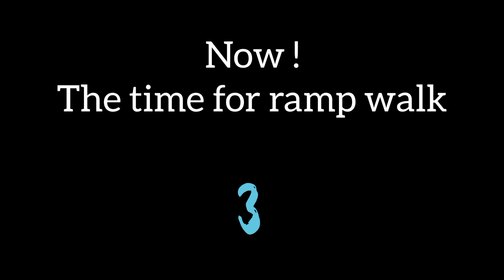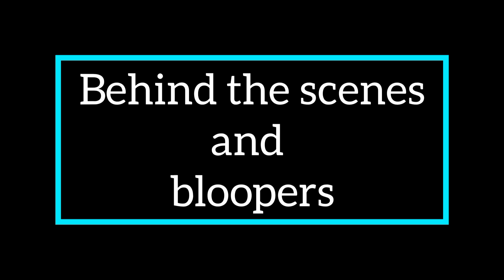Fashion Diva Challenge | Vd-10 | HMdiaries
Heyy guys !